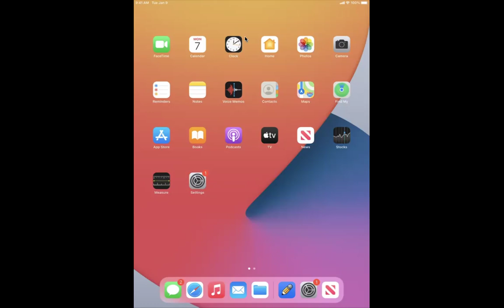CM1 1007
Classical mechanics, H from L addendum. Central force motion.